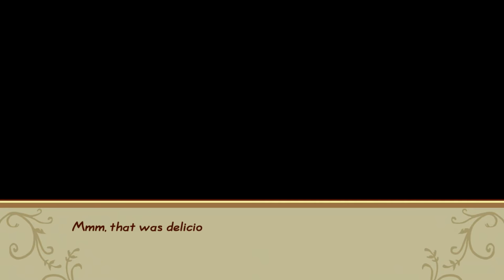Story Of Seasons: Friends of Mineral Town [PC] (4K) EP39 =Winter Year1= {New Year's Soba}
Story of Seasons: Friends of Mineral Town is a remake of the Game Boy Advance games Harvest Moon: Friends of Mineral Town (FoMT) and Harvest Moon: More Friends of Mineral Town (MFoMT). The original FoMT game had a male protagonist, and the original MFoMT game had a female protagonist plus a few additional improvements. The new Switch And Steam(PC) version combines both games along with updated graphics and gameplay improvements while keeping to the original village, farm, and nostalgic environment that fans expect in a Mineral Town game.

This entry into the Bokujou Monogatari series begins the same as the 2003 original FoMT game. As a child, you spend a vacation on your grandfather's farm, helping him care for his crops and animals, and even making a childhood friend. After grandfather passed away, the Mineral Town mayor sends a letter to invite you back to care for the old farm.

The plot of the game is to revive grandpa's farm in whatever way you would like. The game does not have a defined storyline to follow and only ends if you turn down Mayor Thomas' offer at the beginning of the game. Players can freely move through the game at their leisure.

Other changes from the GBA game include:

Same-sex marriage and two new marriage candidates
Marriage candidates have two new romantic heart events
Items stack within the rucksack, making inventory management easier to handle
Mining has been made easier with the addition of pitfall holes and elevators
Crops now have a star-rank quality (1 star through 5 stars)
New crops such as soybean and chili pepper
The protagonist can now walk over the top of the crops
The animal barns have herding bells on the exterior wall to bring all animals out of their barns with a single chime
New farm animals include Angora Rabbit, Brown Chickens, Alpaca, Strawberry cow, Fruit cow, and Coffee cow
The horse can run outside of the farm
More pet options are available besides the standard dog such as different varieties of dogs, cats, capybara, and penguin
The mirror inside of the farmhouse is available for predefined clothing customization.
A new park area between the livestock farm and the town's Inn.

Developer: Marvelous Interactive
Publisher: XSEED Games
Release: July 14, 2020
Genre: Simulation, Role-Playing
Platforms: Switch, PC

► CPU: AMD Ryzen 5 2600X
► AIO Liquid Cooler: ID-Cooling FrostflowX 240
► MB: ASUS TUF B450M Pro Gaming
► GPU: Palit GTX 1060 Jetstream 6Gb
► RAM: G.Skill Ripjaws V 16GB 3200MHz Dual Channel
► PSU: Corsair CS750M 80+ Gold
► Case: Tecware Nexus EVO TG
► HDD: Seagate Barracuda 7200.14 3TB
► SSD M.2: Western Digital Blue 500Gb NVME M.2 2280 PCIE
► SSD M.2: ADATA XPG SX8200 PRO 512GB PCIe GEN3X4 NVMe
► Mouse: MSI Interceptor DS B1 Gaming Mouse
► Keyboard: Fantech Soldier K612 Pro Gaming Keyboard RGB
► OS: Windows 10 Pro 64Bit 2004